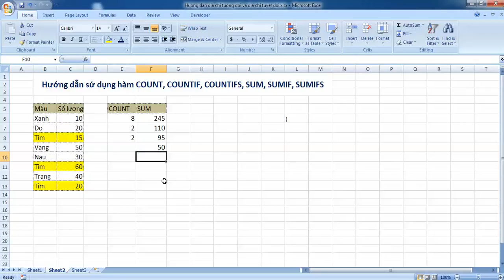Hướng dẫn sử dụng hàm SUM, SUMIF, COUNT, COUNTIF chỉ trong 1 nốt nhạc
Hướng dẫn sử dụng hàm SUM, SUMIF, COUNT, COUNTIF trong excel